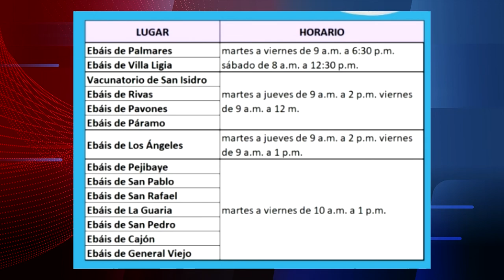Este martes comienza la vacunación en niños de seis meses a menos de cinco años en Pérez Zeledón